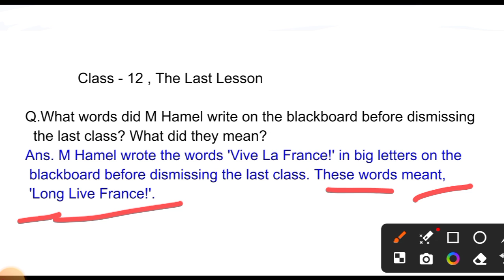What words did M Hamel write on the blackboard before dismissing the last class? Class 12th English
Class 12th English the last lesson ke important questions and answers by Neetesh sir

the last lesson questions by Neetesh sir

the last lesson questions important

the last lesson question answer short

the last lesson question answer class 12th

the last lesson question answer explain in hindi
the last lesson ke extra questions and answers
paper me Ane wala question
the last lesson questions answers class 12

the last lesson question answers in
hindi important

the last lesson question answers imp
the last lesson questions and

answers

the last lesson questions and answers important

answers extra

the last lesson questions and answer

the last lesson questions and answers chapter 1

the last lesson questions and answers

the last lesson questions and answers imp